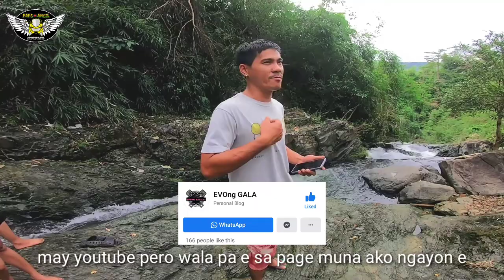TUNG-TONG FALLS | TRAVEL GUIDE | RIZAL TOURIST DESTINATION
PALAWEÑO AKO kaya lumaki ako na may pagmamahal sa kalikasan. kaya Naman gusto kong simulan ang pag iimpkuwensya sa mga Gaya kong riders, turista na gaya ko e mahilig mamasyal sa mga magandang pasyalan.

hilig ko talaga ang mga nature's na pasyalan dahil sa gusto kong ma appreciate at ma enjoy ang yaman ng kalikasan na wala sa syudad, gusto ko rin maipakita sa inyo kung anu ano ang meron  sa mga ganitong lugar na dapat nating pasyalan.

napasok ako sa mundo ng vlogging dahil natin sa appreciation ko sa nature noong panahong ng lock down.
aaminin ko balak ko talaga mag vlog pero dahil sa di ako marunong sa video shooting, editing, mag download ng mga music at kung anu ano pang ginagawa para mabuo ang isang video kaya malabo ko talagang mapasok ako sa mundong eto.

siguro si God narin ang naging instrumento para tuluyan ko na nga mapasok Ang pag ba-vlog, nung una iiniisip ko ano ba talaga ang plan nya (God) bat ako napasok dito.
nag balik tanaw ako, at unang video ko ay PAGHANGA SA KALIKASAN, unang video ko na may action cam PAGHANGA SA KALIKASAN at ganun din sa unang adventure ride ko Dito sa drt PAGHANGA PARIN SA KALIKASAN. sa huli na realize ko baka eto nga ang MISSION KO para sa mundo ng vlogging ang maging ADVOCACY ko ang pagmamahal sa kalikasan.

di ko alam kung papaano ko gagawin eto pero ang hinhiling ko lang ay suportahan nyo ako hanggang sa maiparating natin sa nakararami ang aking mensahe. ang kalagyan at kalapastanganan ng ibang mga namamasyal.

sa baba ang mga videos ba Kung saan bukambibig ko Lagi Ang kalikasan at mag paalala.